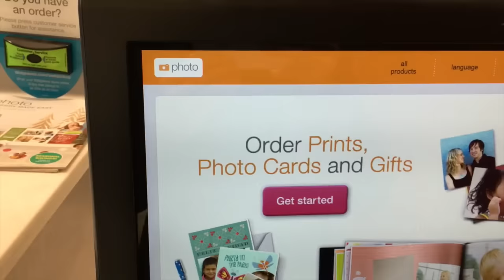Christmas Present Shopping // Vlogmas Day 15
I went and got some gifts for some friends!